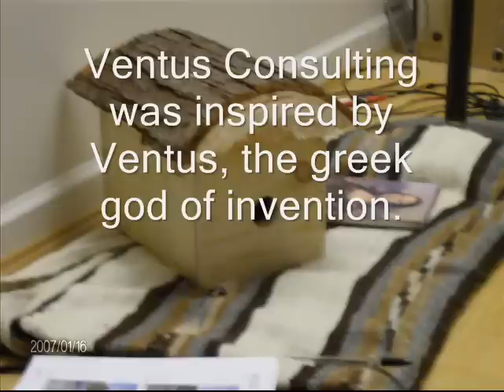Underground Storage Tank Removal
Underground storage tank (UST) removal project from Ventus Consulting Inc. of Vancouver, B.C.
This is another version of "Tank Pull", with some extra script describing what we are doing.  There is was no original sound since this was made with photos only.